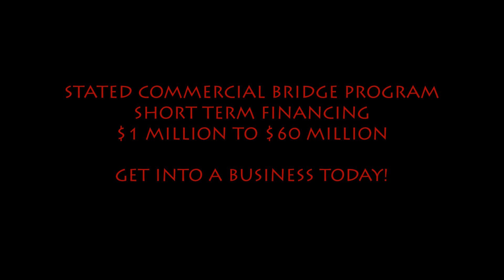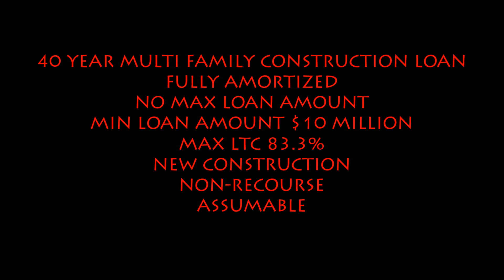New Construction of MultiFamily Housing Loans call Blackstone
Blackstone Bancorp

#1 Commercial Loan Company in Hollywood!!!

Programs:

35 Year fixed rate under 5%
83% LTV

40 Year multifamily construction loan
Fully amortized
New Construction
Non-Recourse
Assumable

3 Year fixed rates
30 Year fully amortized
Prime+ 4%